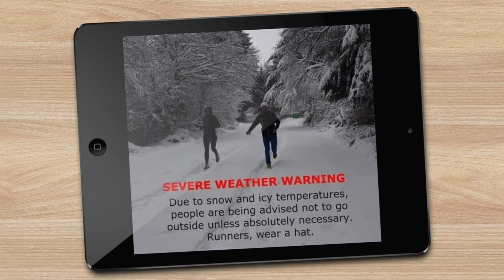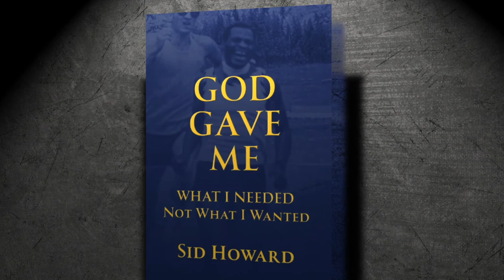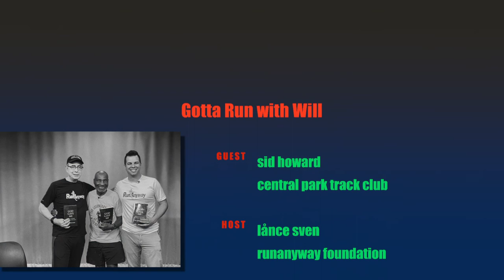Sid Howard running legend is grateful for his family. And yes, record settings were fun!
"God Gave Me What I Needed Not What I Wanted' explained by its author Sid Howard as told to Lance Sven. Shocking events either revealed or hinted at. Read the book!